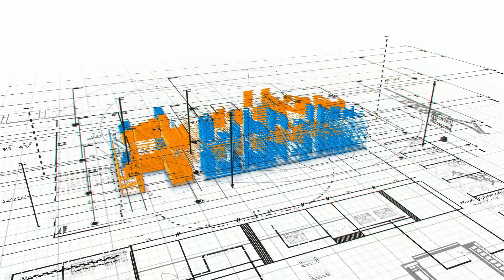Hennopack Hot melt glue tray erector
This video showcases a hot melt glue tray forming and folding machine designed by Hennopack Technology, specifically for tray erecting applications, with a forming speed of up to 25 pcs per minute. This version meets the needs of companies that require lower speeds but need continuous operation, offering a low investment cost that can be recouped within six months. For higher speeds or more cost-effective versions, our company also provides corresponding solutions.Want to learn more about tray erector solution,Plase or